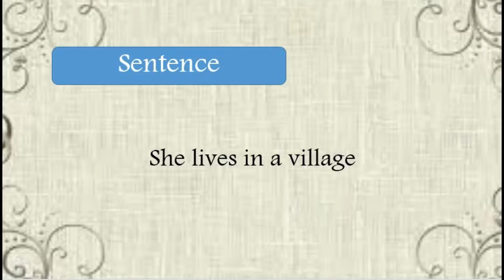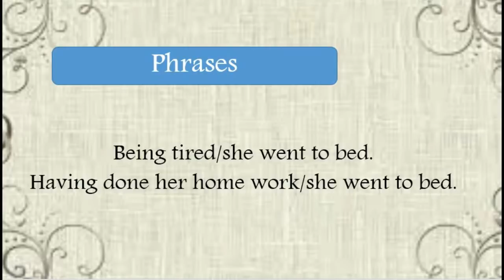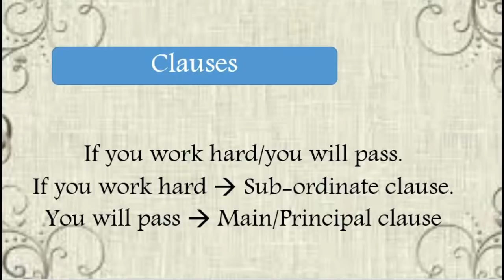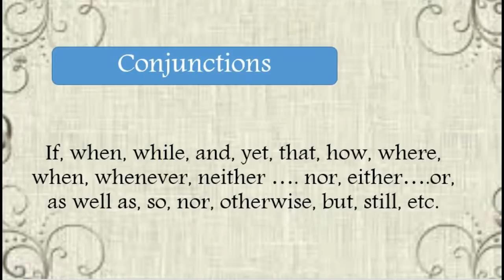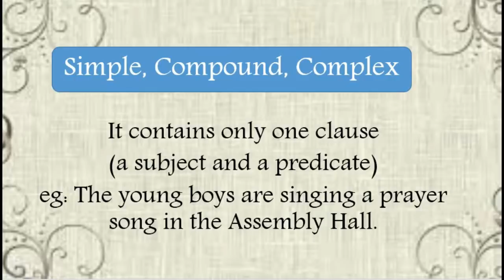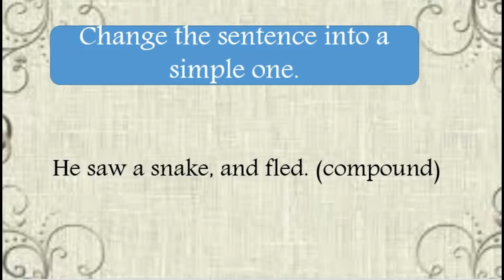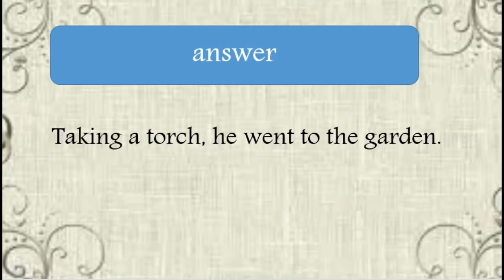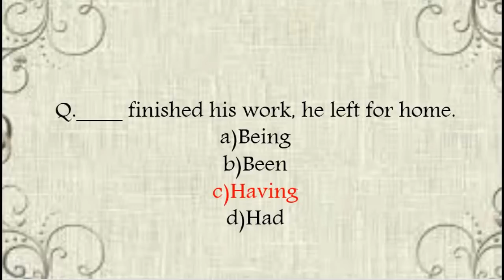BASIC ENGLISH CLASS FOR ALL COMPETITIVE EXAMS Part 13